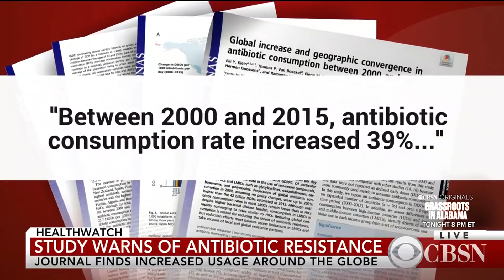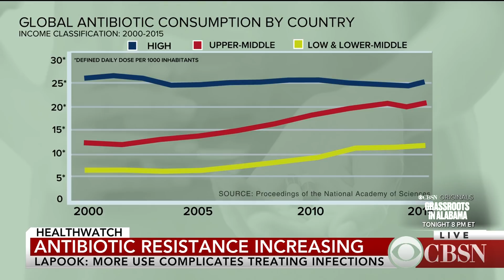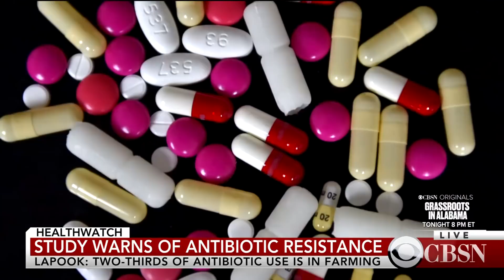Global use of antibiotics soars as resistance crisis worsens, study says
Antibiotic resistance has risen to dangerously high levels in all parts of the world in recent years. Yet despite this growing health crisis, new research shows worldwide use of antibiotics skyrocketed between 2000 and 2015, largely driven by dramatic increases in low-income and middle-income countries. CBS News' chief medical correspondent Dr. Jon LaPook joins CBSN to explain the research team's findings and what it means for treating illnesses.